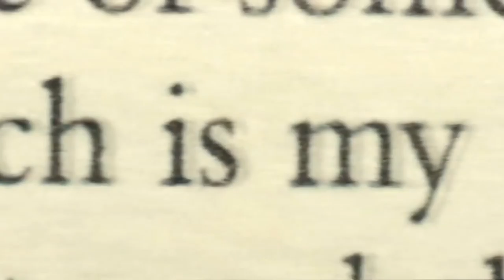Eddie Vedder - Rise (Official Video) HD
Music video from "Into the Wild" for Eddie Vedder's "Rise"

Lyrics:

Such is the way of the world
You can never know
Just where to put all your faith
And how will it grow?
Gonna rise up
Burning black holes in dark memories
Gonna rise up
Turning mistakes into gold...

Such is the passage of time
Too fast to fold
Suddenly swallowed by signs
Lo and behold
Gonna rise up
Find my direction magnetically
Gonna rise up
Throw down my ace in the hole